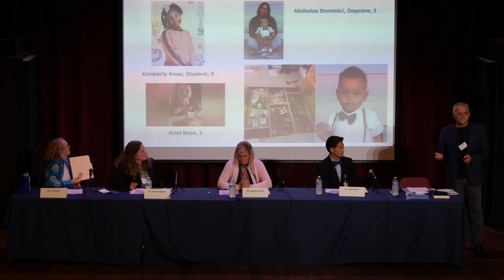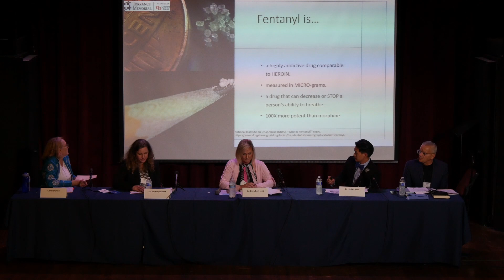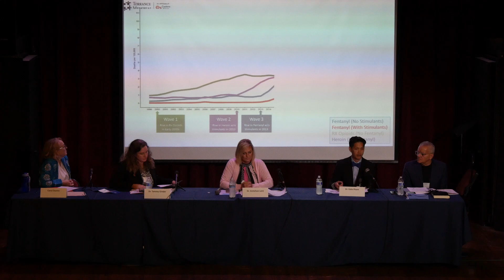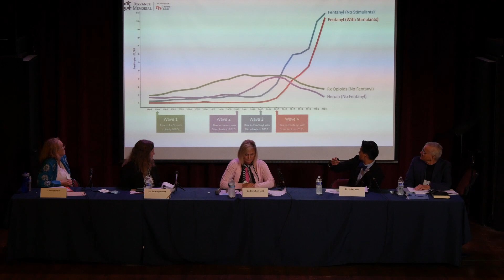TEEN FOCUS WORKSHOP - FENTANYL KILLS!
Recorded on October 4th.

Nearly 70 people attended the Facts on Fentanyl presentation on October 4 hosted by Manhattan Beach Community Church in partnership with Beach Cities Health District (BCHD) and Torrance Memorial Medical Center (TMMC). Panelists included health experts from TMMC who discussed the dangers of fentanyl and the importance of increasing awareness and knowledge of this lethal drug threat that is impacting communities across the nation. The presentation included a viewing of the California Department of Public Health’s training video on how to administer naloxone, the life-saving opioid reversal medication when administered immediately after a potential opioid overdose. Attendees then had the opportunity to participate in a Q&A and take home a free naloxone kit along with other resources provided by BCHD. BCHD’s supply of naloxone is provided by California Department of Health Care Services and the Naloxone Distribution Project.

A huge thanks to our panelists:

Gretchen S. Lent, MD - Emergency Medicine
Felix Pham - Clinical Supervisor, Pharmacy
Tammy Ginder - Assistant Director, Pharmacy
Carol Dunne - Substance Use Navigator

With more than 150 people dying every day from overdoses related to synthetic opioids like fentanyl (Center for Disease Control and Prevention, 2023), it is critical
 to continue to provide education and resources to the community to combat this deadly drug epidemic.

Local Resources:

for health-related information and referrals, or call allcove Beach Cities at , Tuesday – Friday: 1 – 7 p.m. and Saturday 10 a.m. - 2 p.m.

* South Bay Families Connected: The South Bay Families Connected Opioid Awareness project, launched in 2017, aims to reduce the stigma that surrounds opioid addiction by increasing community-wide awareness that opioid abuse, addiction and accidental overdose can happen even in the most supportive families, and to the most loved and inspiring youth. In 2020, the project expanded to include Fentanyl overdose and poisoning education and prevention.

* Teen Program: Torrance Memorial’s Thelma McMillen center offers an affordable, comprehensive and personalized outpatient program for teens ages 13 to 17.

* Partnership to End Addiction: The nation’s leading organization dedicated to addiction prevention, treatment and recovery.

* Freedom4U: Freedom4U helps identify, develop and release the potential of youth into their life purpose by offering peer-driven healthy activities such as creative arts, life skills, service projects and leadership opportunities to youth in the South Bay/Harbor Area of L.A.

* Connecting to Opportunities for Recovery and Engagement (CORE) Center - Community space where everyone can come to get information and resources about how to prevent alcohol and drug use, learn more about substance use disorders (also known as addictions) and find out where to go for free or low-cost treatment services.

* California Department of Public Health – Overdose Prevention Initiative: What is Fentanyl?

* California Department of Public Health – Overdose Prevention Initiative: Resources – Adult Role Models

* Drug Enforcement Administration – What Every Parent and Caregiver Needs to Know About FAKE PILLS

* Drop the F* Bomb with Your Kids - A resource for parents to discuss the dangers of fentanyl with their children and with each other.*